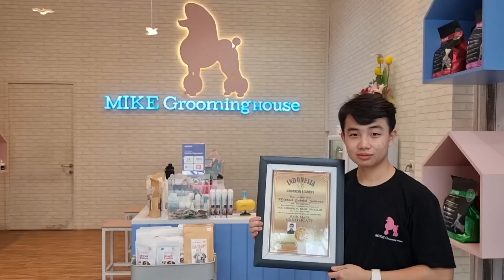SUPER GEMES !!! BABY ALASKAN MALAMUTE